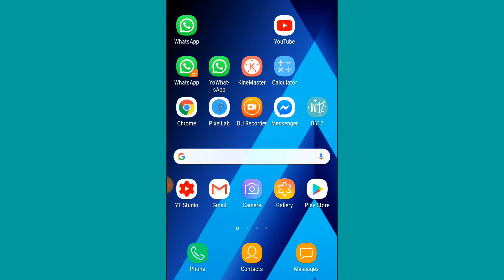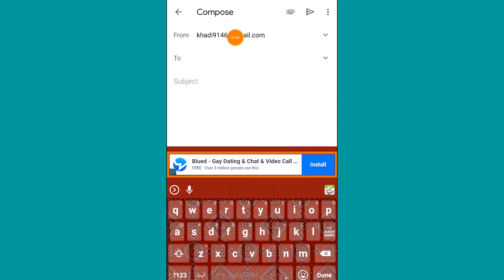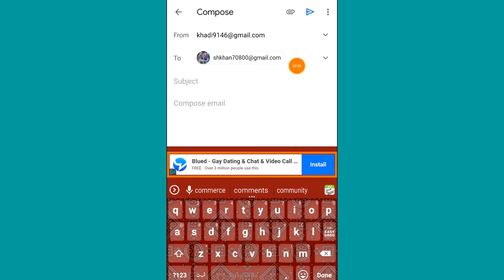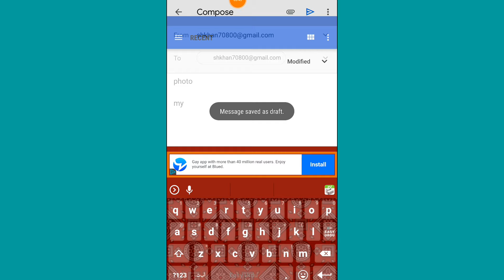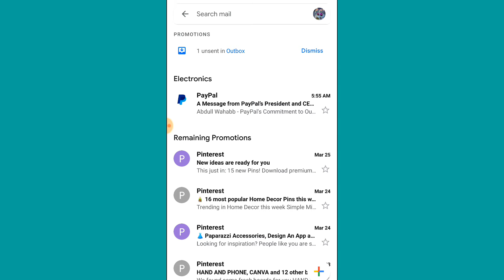How to save all data in Gmail ID || Gmail par Photo Save Kaise Kare Mobile Se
how to save data in gmail account free Urdu / Hindi 2020

How to Download & Backup

how to save data in gmail account
gmail me data kaise save kare
gmail me photo kaise save kare
gmail ma photo kasa save kara
how to save mobile data in gmail accou..
phone ka data gmail me kaise save kare
gmail par data kaise save kare
apna sara data gmail me kaise save kare
gmail main photo save kaise kare
gmail me data save karne ka tarika
gmail par photo kaise save kare
how to save photos in gmail